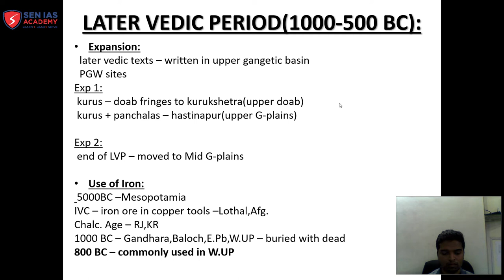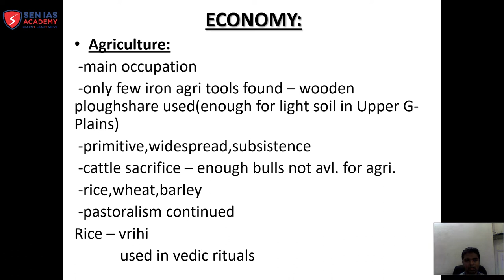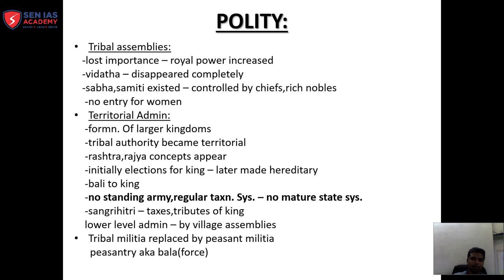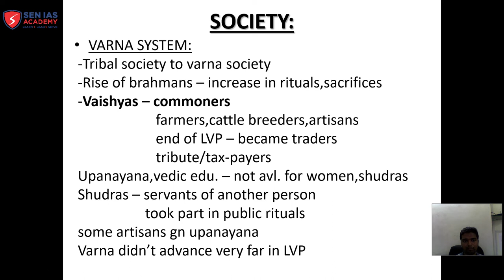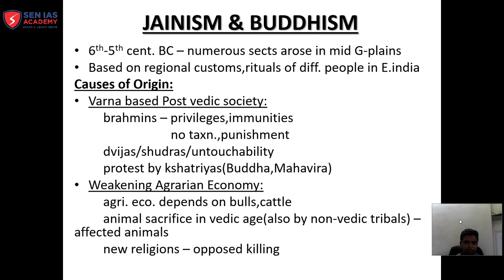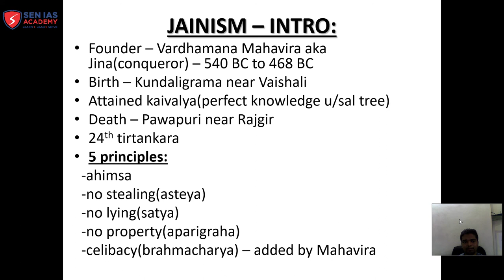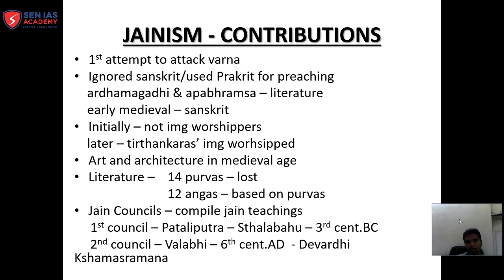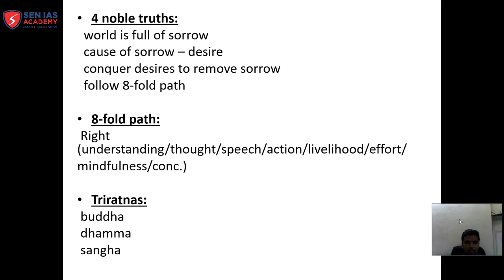SEN IAS ACADEMY | UPSC | Indian History | VEDIC AGE 2